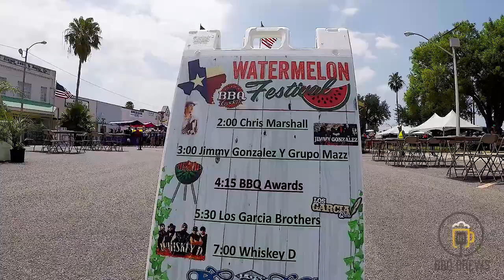BBQBrews - City of Alamo's Watermelon Festival 2017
In this video we highlight the city of Alamo's annual Watermelon Festival.